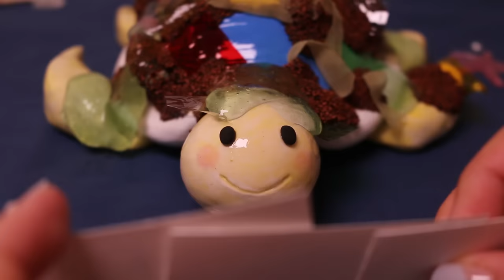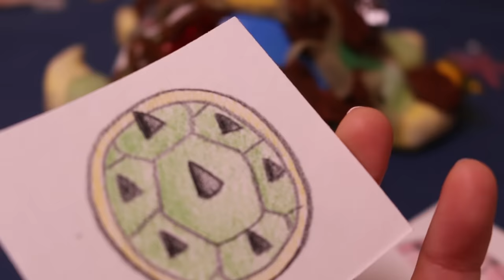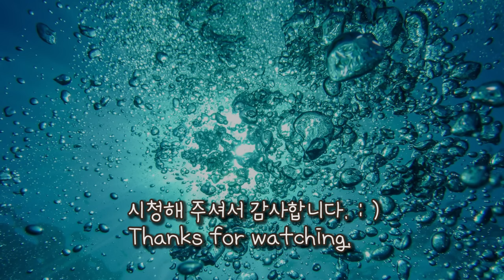ASMR 거북이 등딱지 케어🐢✨ / 후시녹음추가 / Eng Sub / 日本語 字幕 / 中文字幕 / Español Sub / 클렌징 / 비즈달기 /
안녕하세요 여러분 비바입니다 : )
너무 오랫만에 찾아왔죠? 기다리시게 해서 죄송해요.ㅠ_ㅠ
이번영상은 꼬마돌처럼 제작해서 만들어봤어요 !
스케일을 조금 크게 잡아서 그런지 손이 가는 부분이 많아
기간이 오래 걸렸어요. 기다려주셔서 감사합니다.ㅠㅠ
이번영상에도 그동안 처럼 후시녹음이 추가 되어있어요.
등딱지를 깨끗하게 청소 한후 이쁘게 비즈를 달아드리는 영상을 만들어봤어요!
항상 제 영상 사랑해주시고, 찾아주셔서 감사합니다.
즐겁고 행복한 하루 보내시길 바랄게요!
사랑해요♥_♥

BGM _ Aakash Gandhi - Sea of memory

영상공지와 비바와 관련된 여러가지 소식들을
받아 보실 수 있습니다 : ) ♥